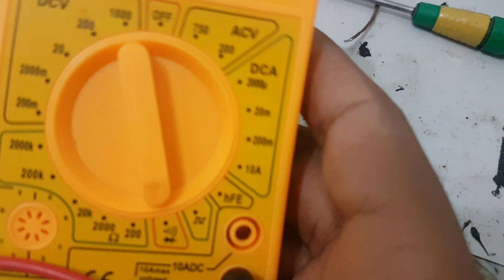Slote de chip l90 l70